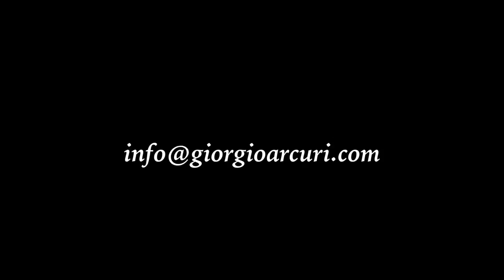Red Wine by Giorgio Arcuri - Full Time Lapse Video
Drawing a glass of red wine using graphite pencils, colored pencils and markers.